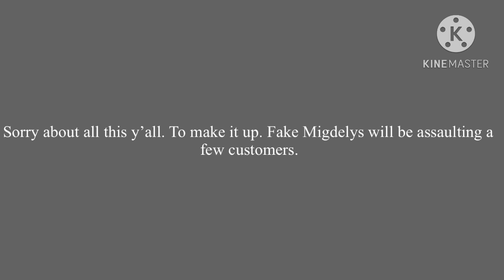Fake Cay For Hire #7: Firehouse Subs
I had to redo episode 7 I lost all joblist don’t ask